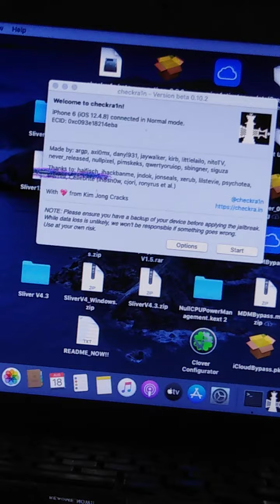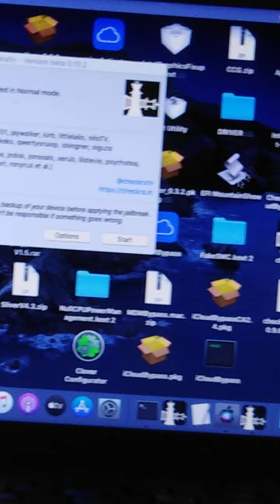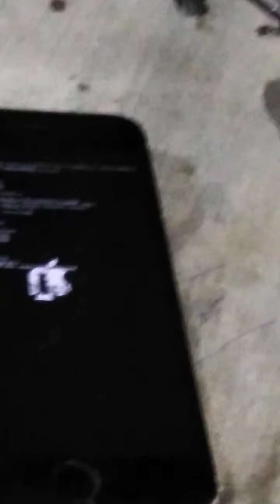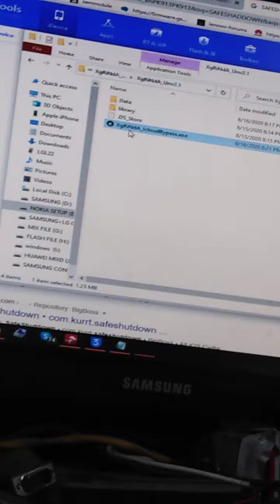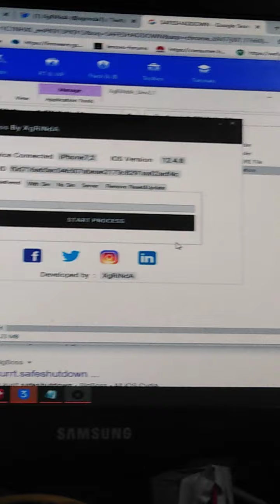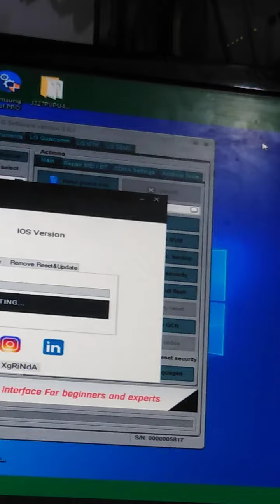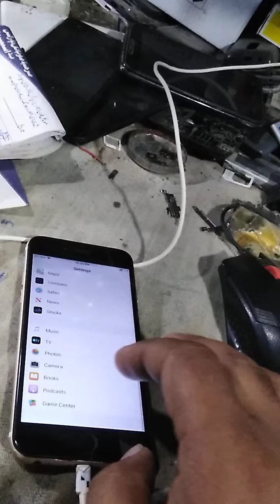ALL IPHONE 13.6 AND 14 AND 12.4.8 BY PASS Untethered FREE AND FIX RESTAR NO SafeShutdown PART 1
please no more "Server Error" Error!
i'm working alone ,also i'm free max 4h in day
so i can't develop app with no error's .. enjoy !

i hope no more errors !